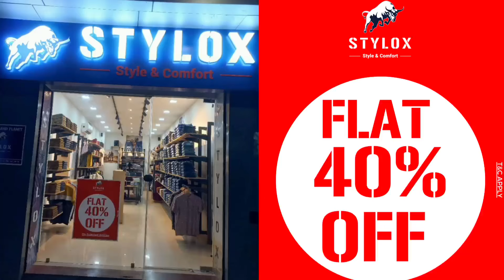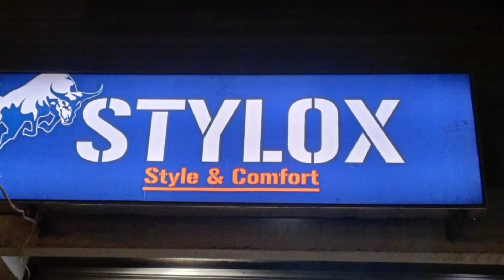Stylox Partner Program 3.0 is here | India's Most Affordable Franchise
In this video you can check out Stylox Partner Program 3.0 is here  |  India's Most Affordable Franchise.

Stylox Head Office Address (Gurugram):
AM APPARELS | Stylox Jeans
Plot no- 373, Sector -37, Pace City - II
Gurugram - 122001
Near Hero Honda Chowk,
Nearest Metro Station - Huda City Center/ IFFCO Chowk

Google Map Location:
Track the location of Stylox Head Office: Stylox Head Office Location

Join our Telegram group for updates and discussions: Stylox Telegram Group

Facebook VIP Member Group:
Become a member of our exclusive Facebook group for VIP members: Stylox VIP Facebook Group

Stylox karol bagh office
Stylox in new delhi
Stylox new delhi address
Stylox now in karol bagh
Jeans manufacturer in delhi
Wholesale store in Delhi
Summer Collection 2022
Latest denim collection
How to start denim business
कपड़े की दुकान कैसे खोले
how to start ladies garment
shop how to start garment shop
how to start readymade garment business in hindi
how to start shirt selling shop
online kapde ka business kaise start kare
mumbai kapdo ka business kaise kare
kapde ka business kaise kare -
start clothing Home Based Business Ideas
causes of business risk Garment Business
Stylox jeans
Stylox Delhi
Stylox brand
Denim shirts wholesale market
denim shirts wholesale
denim shirts manufacturer
denim jacket wholesale market
denim shirts in tank road
tank road denim shirts
tank road shirts wholesale
4 way Pants
4 way Lycra fabric pant
4 way Lycra fabric pants
4 way Lycra fabric shirts
4 way Lycra fabric shirts
4 way Lycra fabric T-shirt lower
4 way Lycra fabric T-shirt
4 way Lycra fabrics
4 way Lycra pants
4 way Lycra jeans pants
4 way Lycra T-shirt lower pants